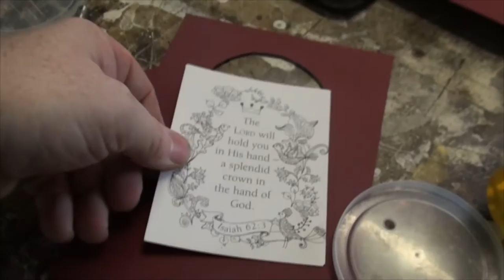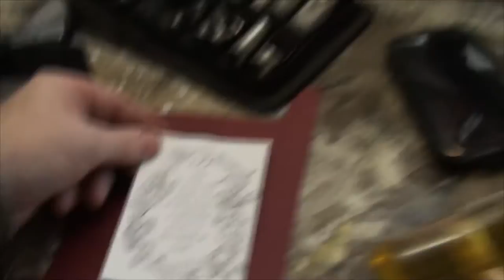GOD CAN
Kevin helps Valerie with her Godcans! Valerie relaxes and falls asleep on the couch for a little bit! Kevin goes out to grab some dinner!

                    Kevin: 49drummers
                    Megan: meganceciliacoyne